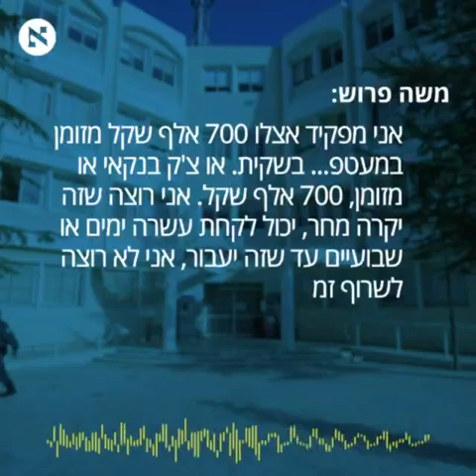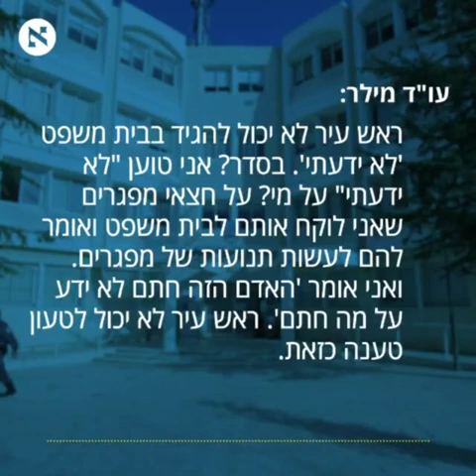משה פרוש אחיו של ישראל פרוש חשוד בשוחד(הקלטה מצ"ב) לפני מספר חודשים והפרקליטות טרם הגישה כתב אישום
‏סרטון וידאו מ-משה